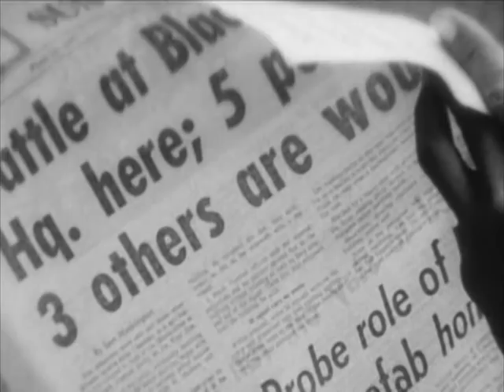THE MURDER OF FRED HAMPTON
Excerpt from the film THE MURDER OF FRED HAMPTON, a Facets Video release. Directed by Mike Gray/ Howard Alk.

An unprecedented, historically significant documentary on the slain leader of the Illinois Chapter of the Black Panther Party, Fred Hampton, killed in 1969 by Chicago police while he slept in his apartment. Filmmakers Mike Gray and Howard Alk were already shooting a portrait of this charismatic speaker and community organizer when his murder occurred. Arriving at the crime scene only a few hours after the police raid, the unsettling footage they captured was later used to contradict news reports and police testimony in what many believe to be Hampton's assassination. "Political dynamite" (Roger Ebert, Chicago Sun-Times).